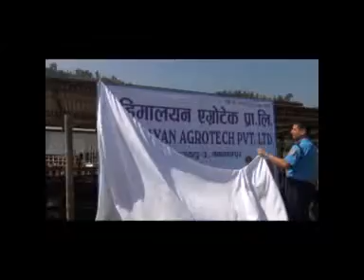Himalayan Agrotech xport